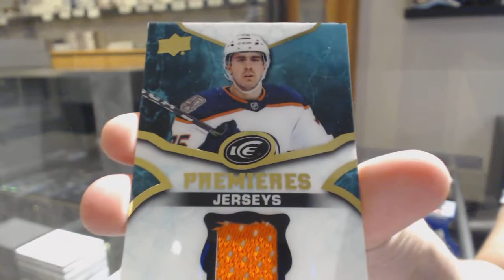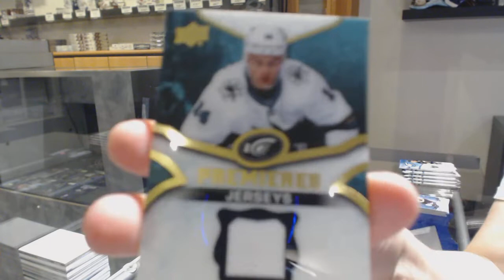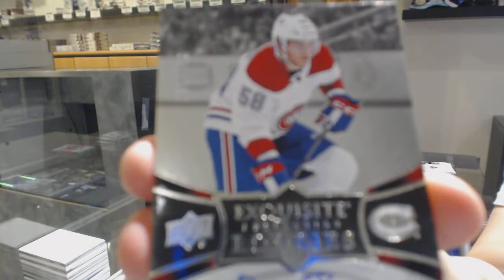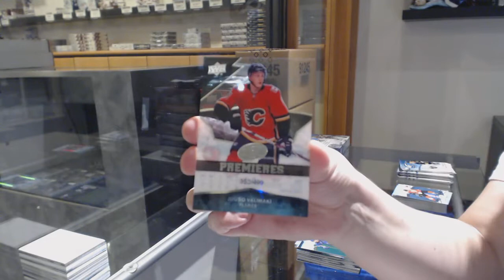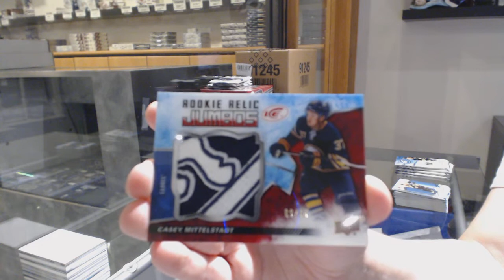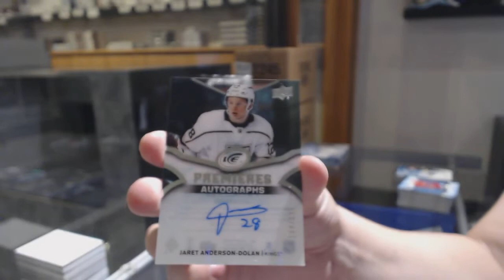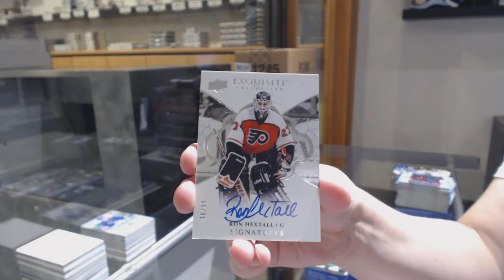18-19 Upper Deck Ice Hockey 5 Box Break - C&C GB #10,911